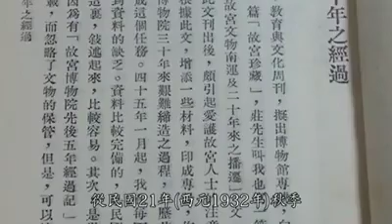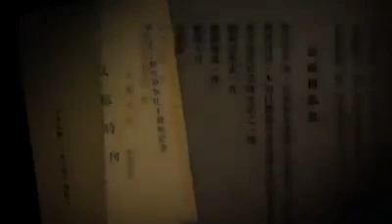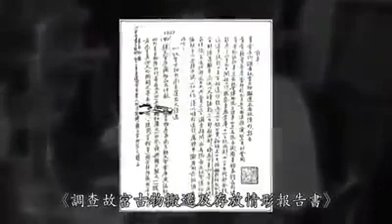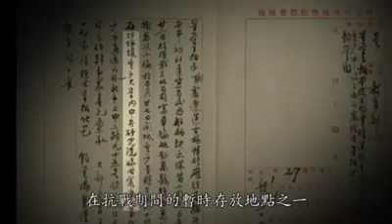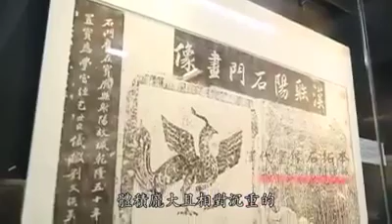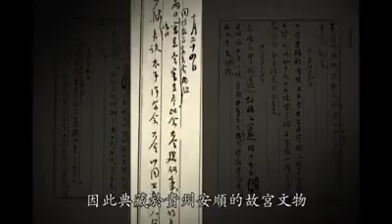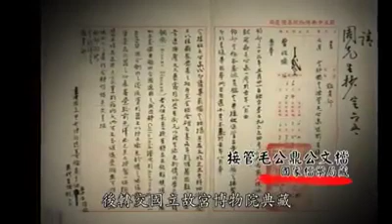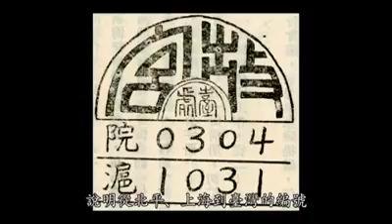抗戰烽火中故宮文物遷徙紀錄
北平故宮博物院成立後，因民國二十年（1931）九一八事變，日軍侵華，威脅平津，國府令故宮博物院文物南運。民國二十六年（1937），抗戰軍興，文物內遷，分儲四川峨眉、樂山及貴州安順等地，勝利後全部運返南京。

民國三十七年（1948）冬，共匪叛亂，已危及首都南京，故宮博物院與「中央博物院器籌備處」聯合與「中央圖書館、中央研究院歷史語言研究所」四機構商定遷臺，由時任教育部部長朱家驊報告　總裁奉核准遷運文物圖書來臺，並派軍艦運送。

莊嚴先生守護大批文物於二十六日抵臺，經基隆至楊梅車站旁倉庫暫存。各單位遷運來臺者計三批，共三千八百二十四箱，第四批受阻於李宗仁，未能遷運。運臺古物儲藏於臺中霧峰北溝。

民國五十四年（1965）十一月十二日，行政院於臺北市外雙溪，為故宮及中央兩博物院興建新廈落成，以供展覽。並為紀念　國父百年誕辰，故命名為「中山博物院」。並將中央博物院器籌備處文物，暫由故宮博物院集中保管與使用，俟光復大陸後，兩院文物仍各交回原院。

中國古代雖無博物院之設立，但自周代起，宮廷即有文物圖書之收藏，歷朝雖有興亡，然以中華民族最重文化，文物圖書，列代遞交，保存不少，尤以宋代古文、書畫、古物編有目錄，

如：宣和博古圖錄、宣和書譜、宣和畫譜，今日故宮博物院所藏，尚可與此三目比對，故臺北故宮博物院之文物庋藏，迄今已有千年之歷史。